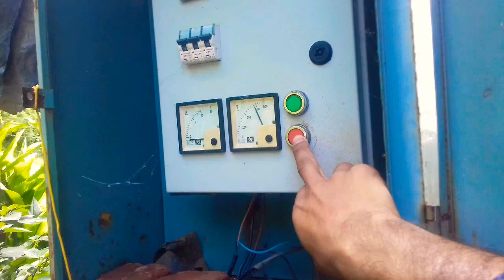My Oldest House & Our Beautiful Garden